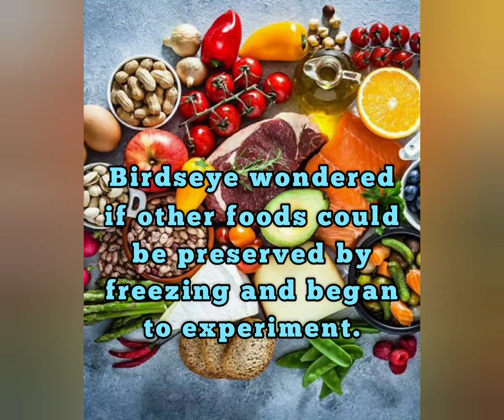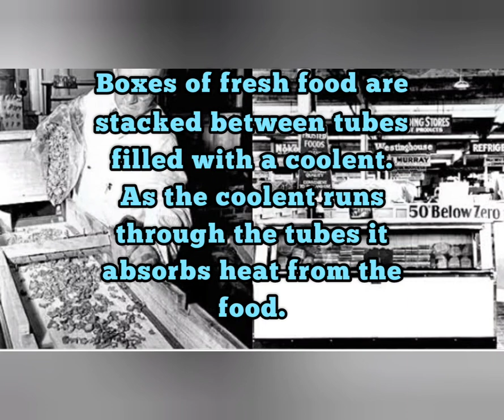Who came up with idea of frozen-foods? || Unbelievable Universe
Who came up with the idea of frozen-foods? Many people developed innovative food-freezing techniques, including Enoch Piper, William Davis, and Daniel E. Somes. However, Clarence Birdseye is credited with inventing in 1924 the quick freezing method, which produces the type of frozen foods that we know today.